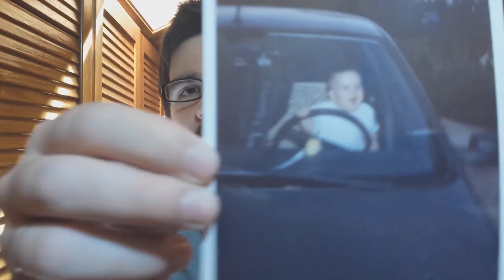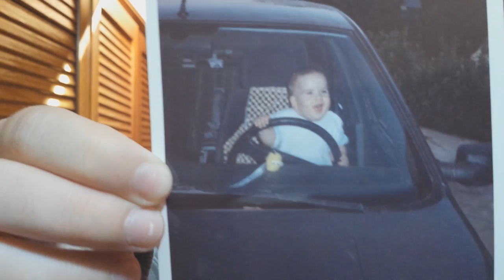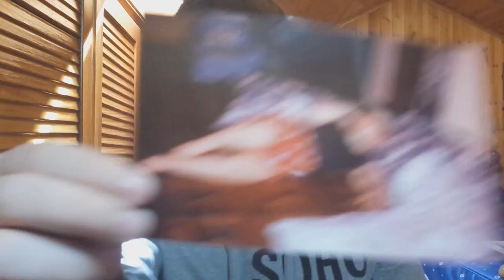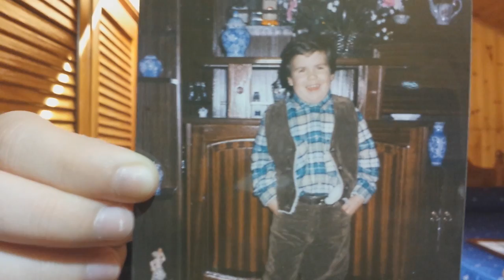REMEDY E A SUA INFÂNCIA SENSUAL! (VLOG)